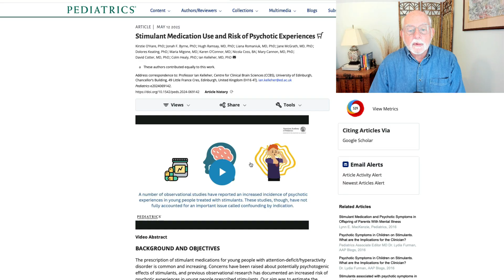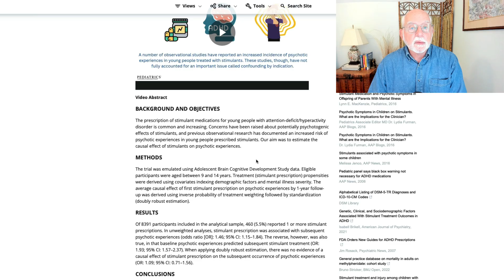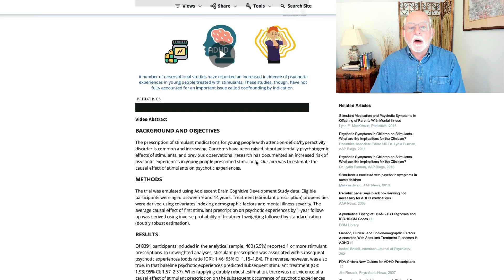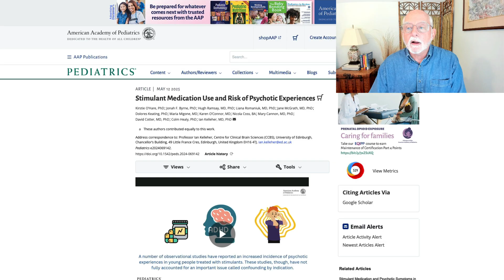New Update: ADHD Stimulant Drugs and Risk for Psychosis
Reference

Stimulant Medication Use and Risk of Psychotic Experiences. K.O'Hare et al. (2025).  Pediatrics, May 12.